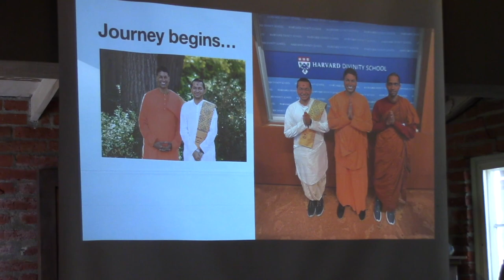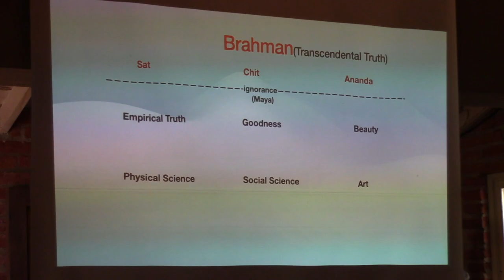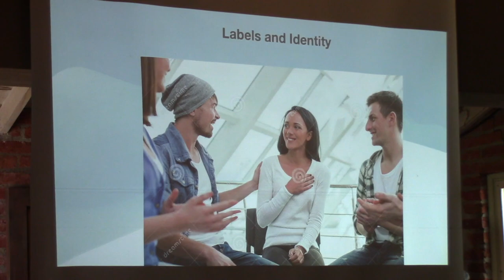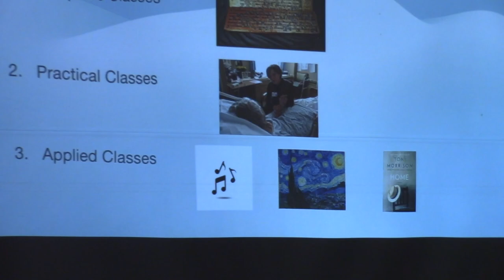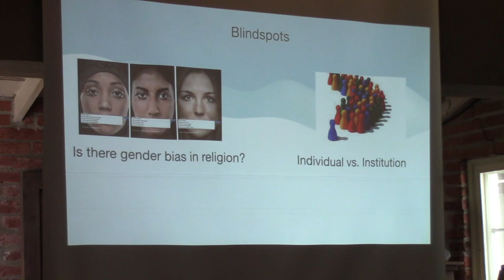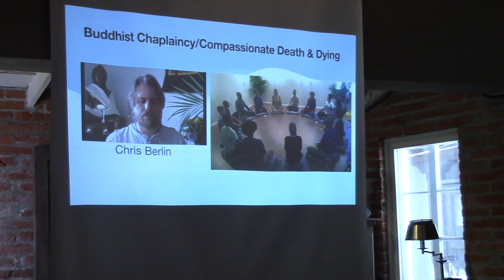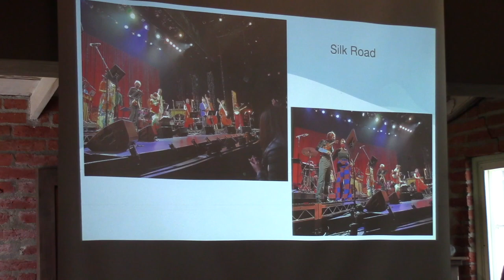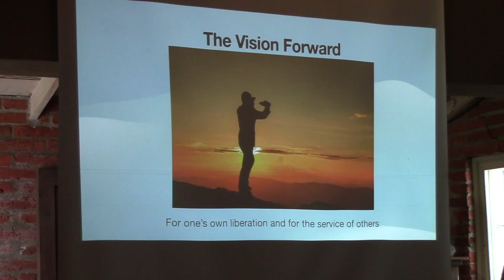Lessons from Harvard - Swami Harinamananda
"Lessons from Harvard" by Swami Harinamananda is a Sunday lecture given at Ramakrishna Monastery located in Trabuco Canyon on September 25th, 2022.